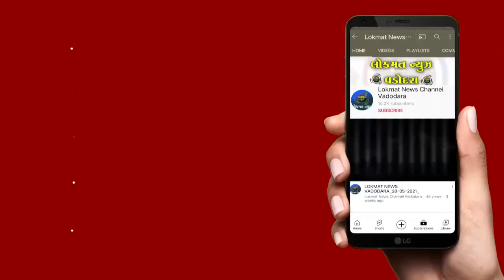વડોદરા ખાતેથી ક્ષત્રિય સમાજના આગેવાનો રાજકોટ મહા સંમેલનમાં જવા રવાના થયા